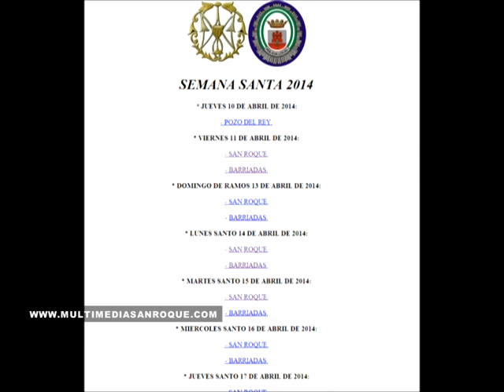ARREGLOS SEMANA SANTA 9 ABRIL 2014